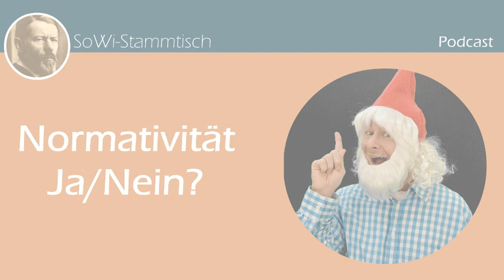Normativität & Gesundheitspädagogik (SoWi-Stammtisch #36)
Wie normativ kann, muss, darf, kann nicht, muss nicht, darf nicht Wissenschaft sein? Mit einem Schlenker in zur Medizin und den Gesundheitswissenschaften:  Gesundheitslebensstil für die Oberschicht und Gesundheitpädagogik für die Arbeiterschicht.